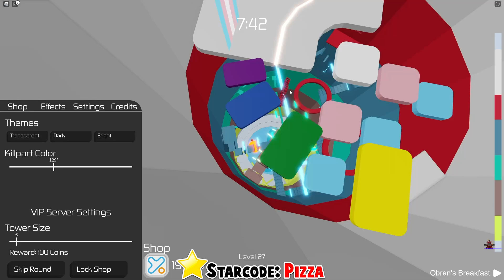7 SECRET LEVEL in 1 in Tower of Hell! (Roblox)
❤️🍕Moody Note: AFD GDF GADFSgdfs